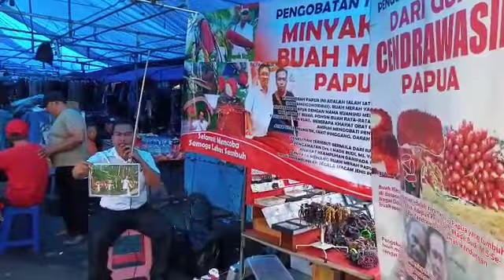Keren....!!!...Buah Merah Mujarab...Kaiatnya.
Mediaputrabhayangkara.com - Buah Merah Mujarab..